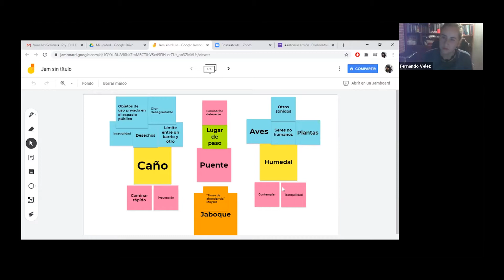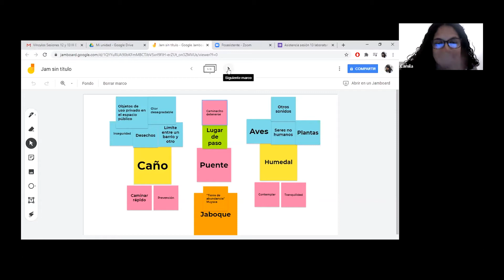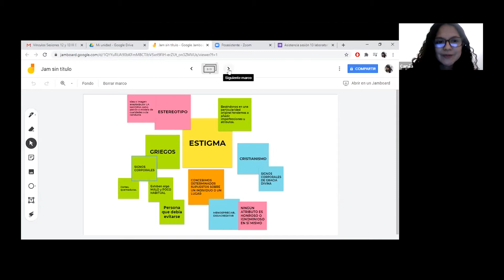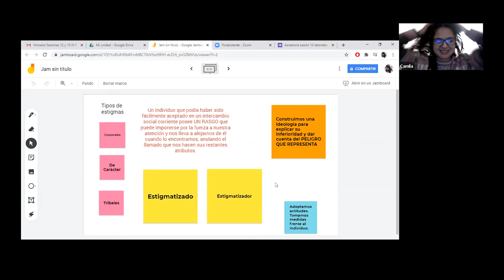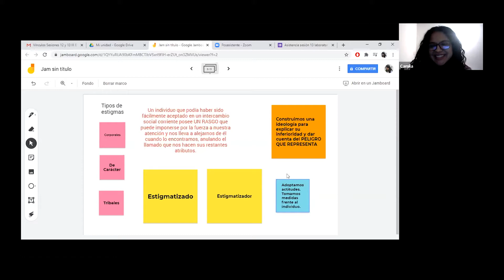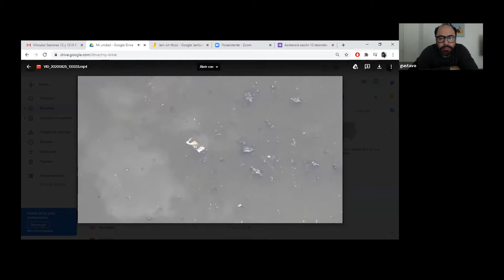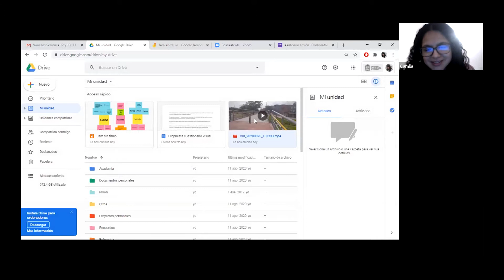Sesión 13 (Procesos creativos) - III Encuentro de Performance: Cuerpo y Ciudad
Camila Tafur compartiendo sobre su proceso creativo.

Bogotá, 9 de septiembre, 2020

Este encuentro ha sido ganador del Programa Distrital de Apoyos Concertados 2020 de la Alcaldía Mayor de Bogotá, Secretaria de Cultura, Recreación y Deporte y el Instituto Distrital de las Artes (IDARTES). Proyecto Apoyado por el Ministerio de Cultura.